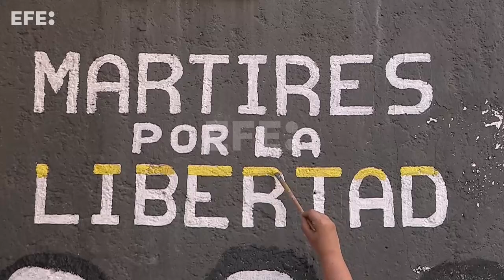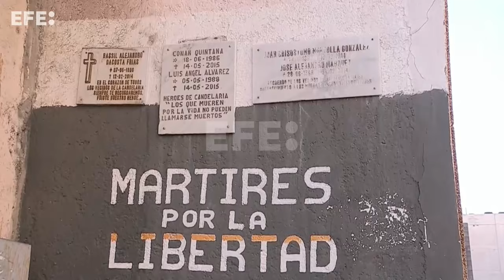Activistas exigen justicia para los venezolanos fallecidos durante las protestas de 2014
Caracas, 12 feb (EFE).- Activistas de Venezuela realizaron este lunes en Caracas un homenaje a las 43 personas que perdieron la vida durante las protestas registradas en 2014 y exigieron al Estado justicia para estas víctimas, a propósito de cumplirse hoy 10 años del comienzo de esta oleada antigubernamental denominada 'La Salida'.
IMÁGENES: IVÁN CÁRDENAS
EDICIÓN Y LOCUCIÓN: RODOLFO RODRÍGUEZ